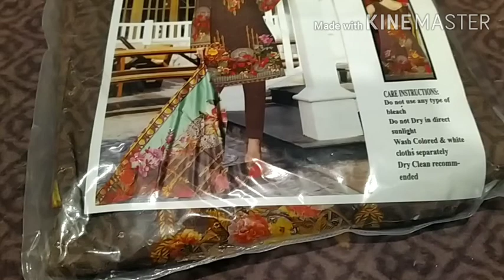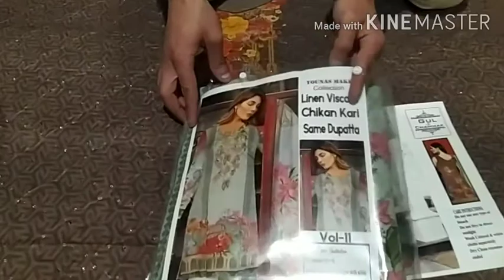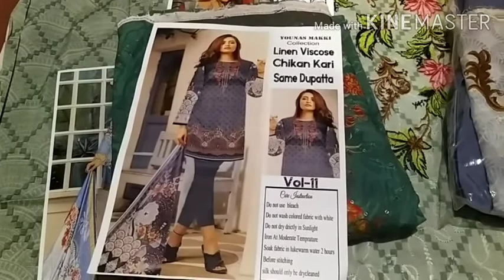New linen chikan kari same dupata march 2020 design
new linen chikan kari same dupata 3p march 2020 design (Gul chamak) and ( younas maki)
price 2500 Avalible in All market of Pakistan
subcried my channel for All fashion update